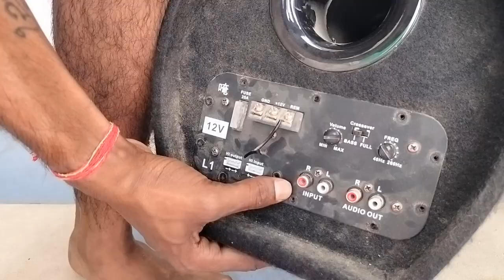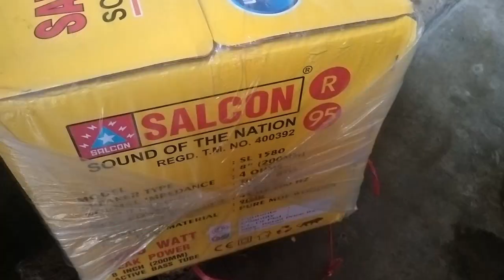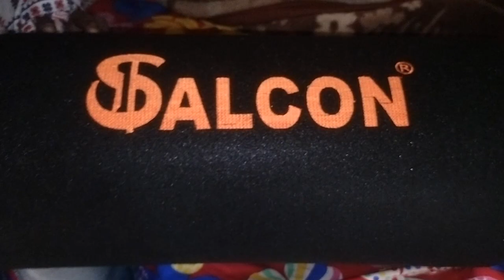Ripair Salcon 8 inch base tube amplifier garranty place order wats up no 9311138351 New Delhi 110019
1 salcon 8 inch base tube amplifier
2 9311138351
3 New Delhi 110019